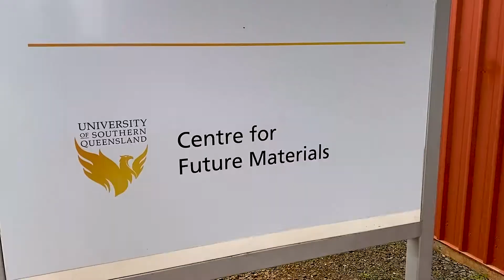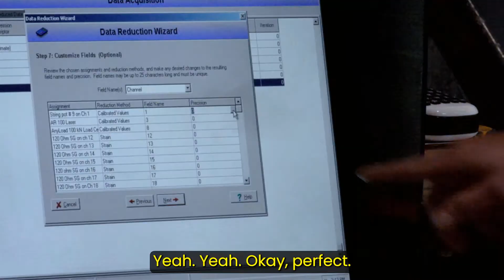How is Lighting Truss Safety Tested? [Part 1]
To accurately, and safely, replicate tests the engineers at the University of Southern Queensland used a hydraulic press pump to apply downward force onto the truss.

They recorded this force in ‘newtons’, a unit of measurement often used for stating safety holding values in the building industry. As a guide, roughly every 10,000 Newtons of pressure is equivalent to 1 Tonne (1,000 Kilograms) or the weight of a baby humpback whale, saltwater crocodile or a 1979 Volkswagen Beetle.

Measurements were recorded using strain gauges (the grey wires attached to the truss) and a specialised iMetrum camera that used markings (the ‘+’ symbols) placed on the truss to feed displacement data for the Digital Image Correlation (DIC) technique. With this in place, the engineers at USQ can calculate how much the truss bends, twists and strains under various loads.